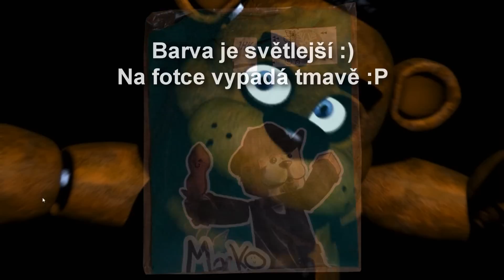[10K] ZABILI PRSO! Five nights at Freddy's w/Facecam [FullHD,60FPS]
Proto si také zaslouží pořádný speciál! Plno z vás mi psalo, ať udělám nějaký let'splay na strašidelnou hru.. Tak je tu! A věřte mi. Koukat se na to na Youtube je sakra méně strašidelné, než to hrát! :D

Díky, že jste se koukli na moje nové video! :)

Macko